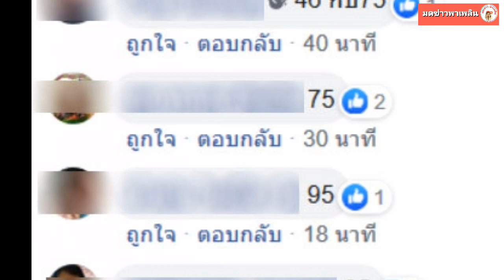สาวเจอเต่าคลานเข้าบ้าน